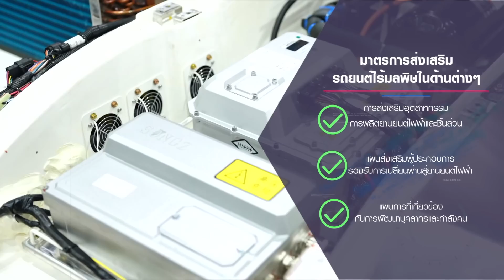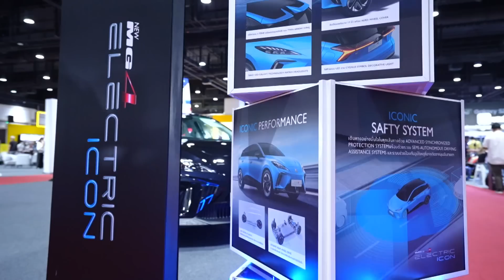ไทยตั้งเป้าศูนย์กลางรถยนต์ EV คาดปีนี้ป้ายแดงทะลุ 70,000 คัน l TNN ข่าวค่ำ l 26 ต.ค. 66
รัฐบาลเร่งสร้างความเชื่อมั่น เดินสายโรดโชว์ต่างประเทศ ดึงดูดเงินลงทุนโดยตรงจากต่างประเทศ โดยเฉาะการลงทุนในอุตสาหกรรมยานยนต์ไฟฟ้า หรือ EV เพื่อเดินหน้าดันไทยเป็นศูนย์กลางฐานการผลิตด้านรถยนต์ EV ของภูมิภาค ขณะที่ ความต้องการใช้รถยนต์ EV ในประเทศโตก้าวกระโดด คาดว่าปีนี้มียายนต์ป้ายแดงทะลุ 70,000 คัน